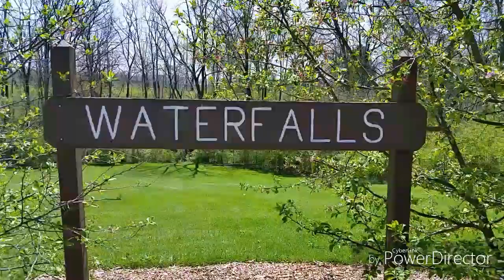Ford 100 vs Ford Raptor-Axial scx10-II vs scx 10 Deadbolt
My scx10-II 66 Ford F100 and my Ford Raptor scx 10 Deadbolt at Armco park creek. Music by Chimp Spanner.